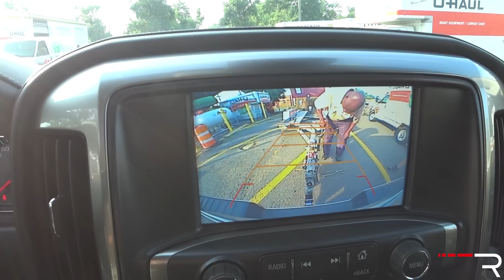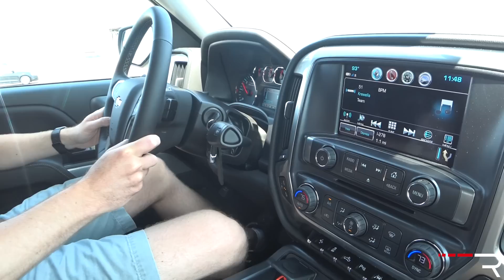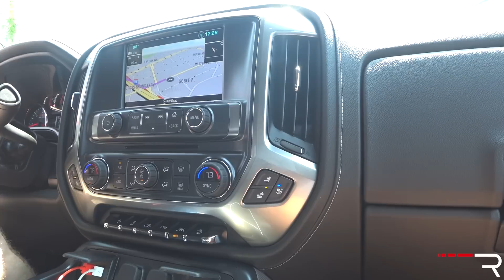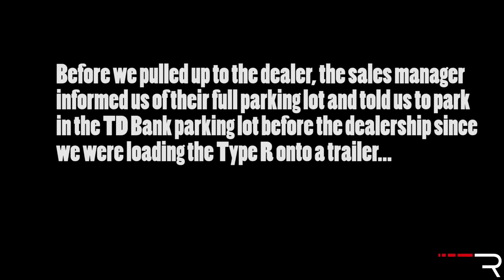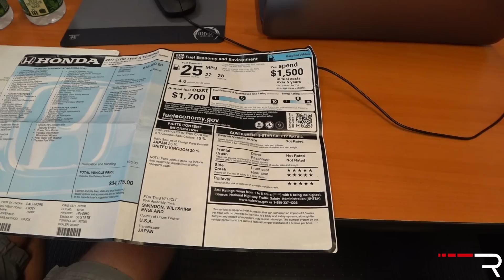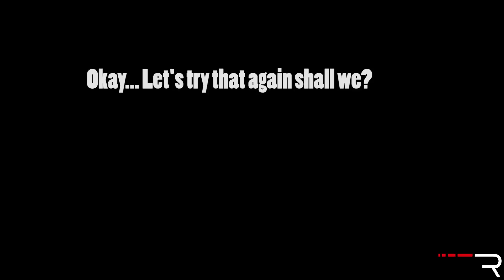Redline Buys a Civic Type R from North Shore Honda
We all know just how strong the demand is for the new Honda Civic Type R. When we drove the car in Montreal, we came away impressed. So impressed that a member of our Redline team decided he HAD to get one. After over a month of searching with no luck, we were just about ready to give up. With mark-up prices north of $10,000 in the DC area, there was simply way too many performance cars out there in the $50,000 price bracket. Luckily, we found a dealer in Glen Head, NY who was willing to sell the Type R at a fair price.

A special thanks goes to Phill Harvey and the rest of the sales team at North Shore Honda. If you guys are local to them, be sure and stop by and talk to Phill for all your Honda needs!